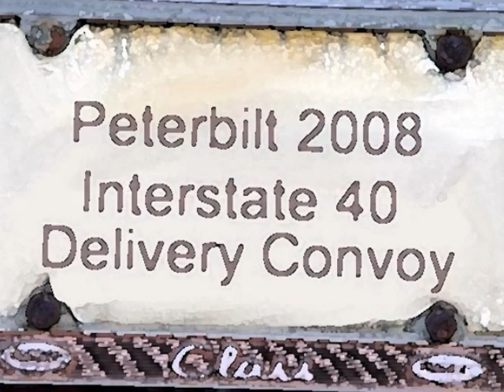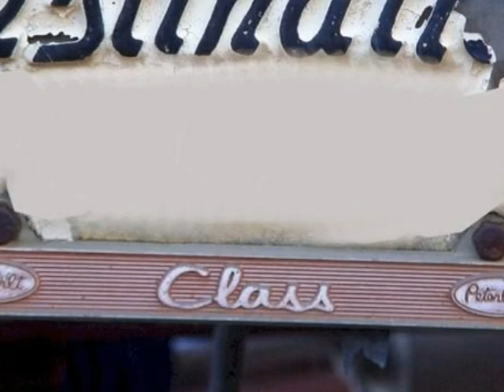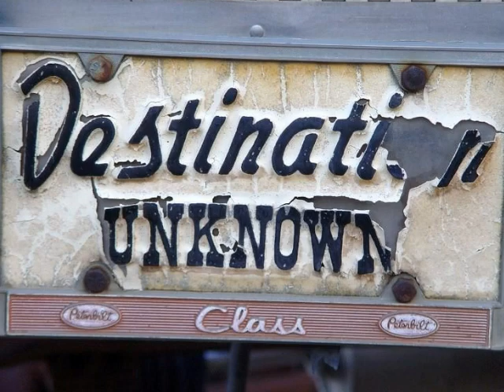Peterbilt Delivery Caravan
For hours, this caravan of Peterbilt tractors and I danced a road-ballet across the desert, from Flagstaff to Kingman, Arizona